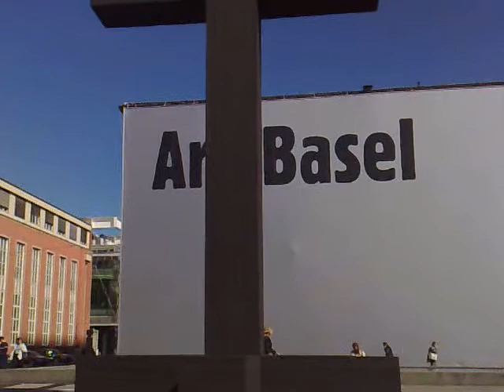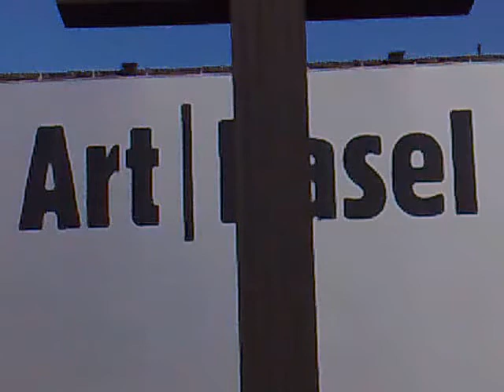art | basel | 009 | public art | switzerland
... (more info)